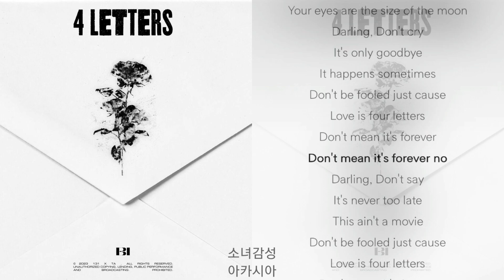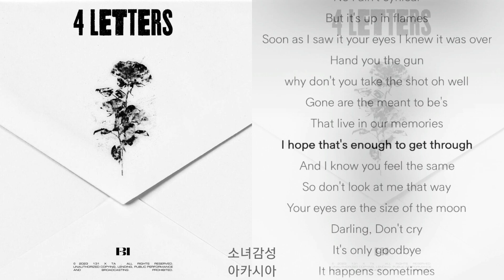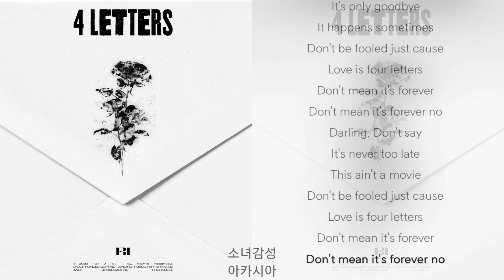B.I(비아이) - 4 Letters (feat. James Reid)